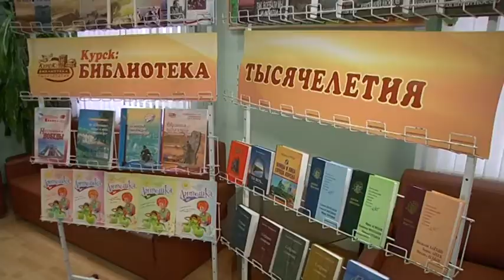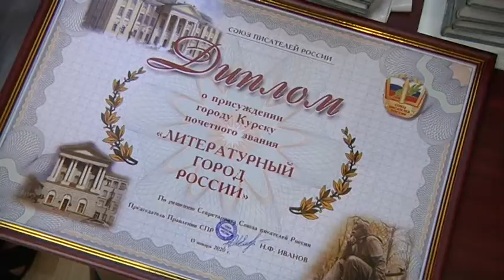Курская администрация подписала соглашение с российским Союзом писателей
Константин Воробьев, Аркадий Гайдар, Николай Асеев. Писатели и поэты, наши земляки, всемирно известные классики, прославившие регион далеко за его пределами. Вслед за областным в Курске подписано соглашение о сотрудничестве между администрацией города и российским Союзом писателей.